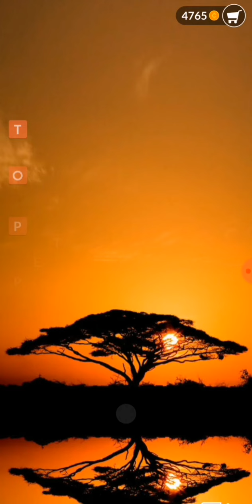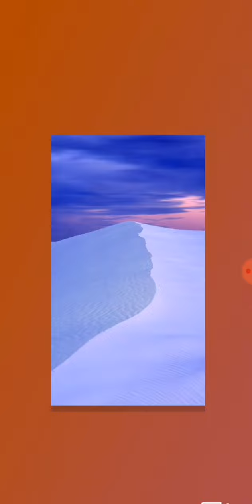wordscapes level 2361,2362,2363,2364,2365,2366,2367,2368,2369,2370 answers || game walk through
The purpose of Wordscapes is to create words from random letters to fill a crossword puzzle. You swipe the letters in various directions to form a word just as you would in an anagram.

Wordscapes is different than other types of word games in that the goal isn't to make as many words as possible.
They educate, improve your intelligence proportion, improve your cognitive ability, improve your concentration, develop motor skills, improve your problem solving skills, improve productivity and can improve your social skills.

The most preferred game at the moment is the game developed by People Fun!
Wordscapes is a word spelling game with a mix of crossword and word search puzzles  where players are given a few letters to form words they could think of.

There is no limit when guessing the puzzle but the game gets challenging as you progress.

As your level gets higher, the more letters are given.

Wordscapes game and fun for people's
Word puzzle game
Game walk through
Matching words game
Wordscapes answers
Word games
Can i have
Words game

Wordscapes game can improve your english vocabulary...